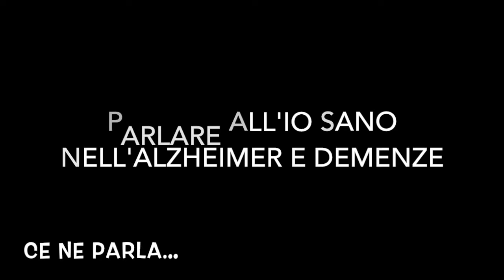Parlare all’IO sano nell’Alzheimer e demenze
Si parla di come la persona malata non è la malattia e di come cercare un incontro possibile con il "suo" mondo attraverso una comunicazione che restituisca anche valore e dignità.

A cura della dottoressa Anna Finocchietti, psicologa e psicoterapeuta.